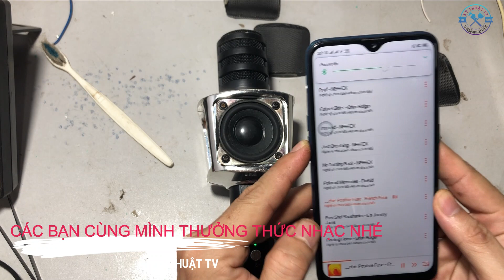Sửa Mic Bluetooth mất nguồn, không tín hiệu thật đơn giản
Hôm nay mình chia sẽ cách Sửa Mic Bluetooth mất nguồn, không tín hiệu thật đơn giản.

Mình chúc các bạn ngày mới luôn vui vẽ !!!

Bài hát: Future Glider - Brian Bolger